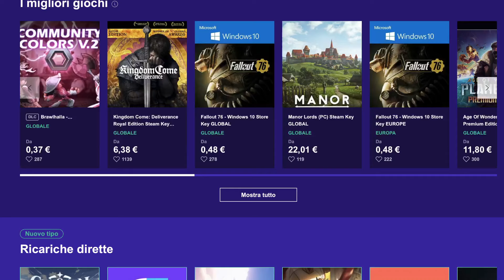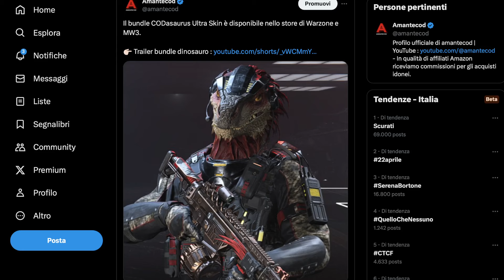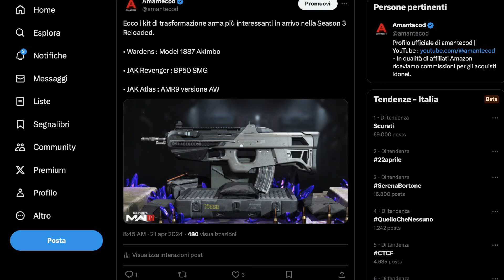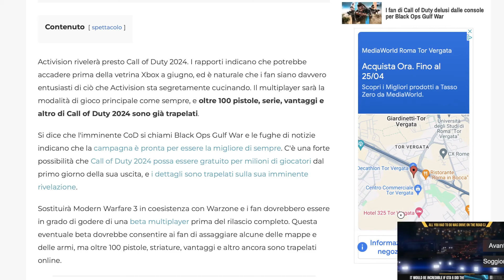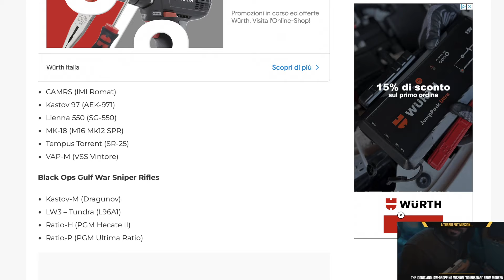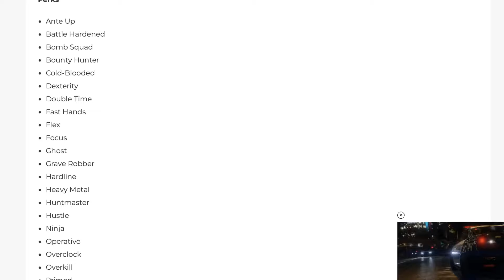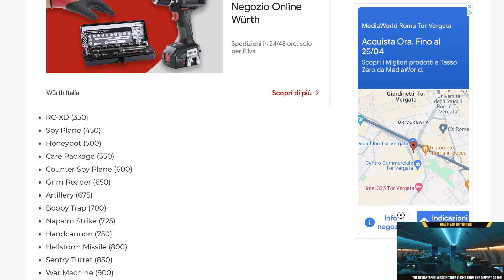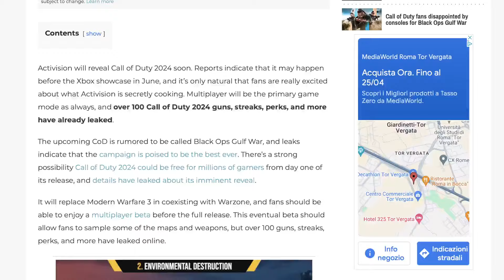VALANGA DI LEAKS SU COD 2024 BLACK OPS GULF WAR | ARMI, STREAKS, TATTICHE, LETALI E TANTO ALTRO